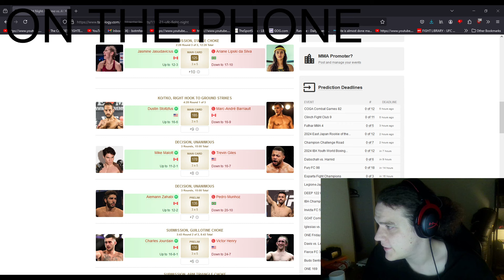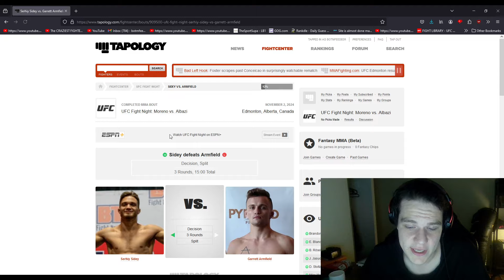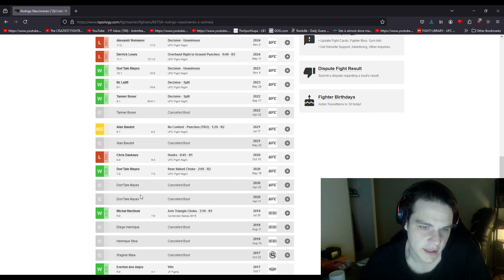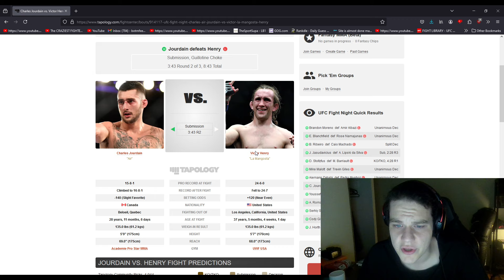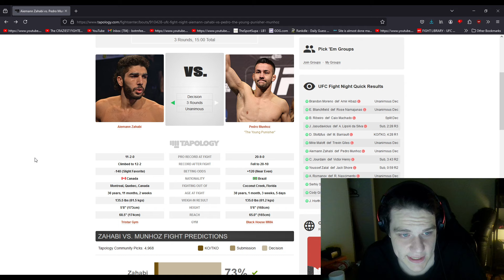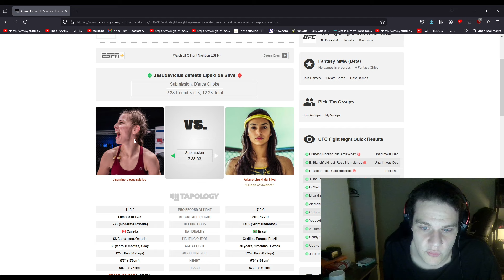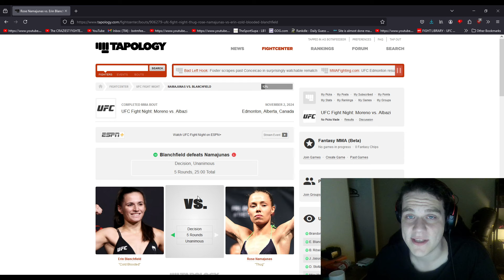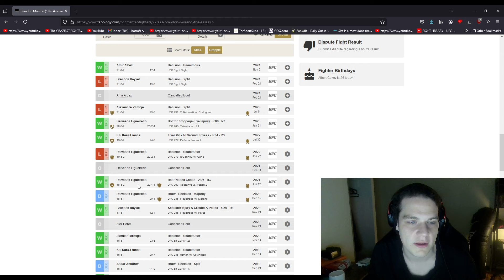UFC Fight Night Moreno vs Albazi Full Card Recap & Breakdown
An absolute unit of a card just took place in Edmonton, Alberta, Canada with the headliner, Brandon Moreno vs Amir Albazi having fireworks.

Let me know what you thought of the card down below!